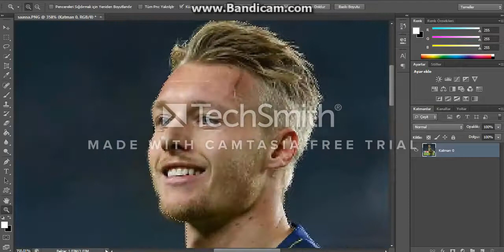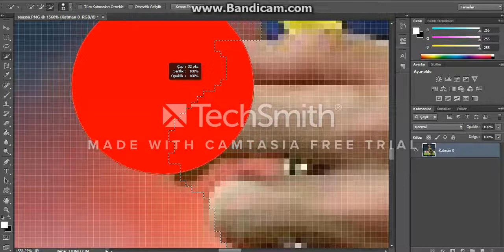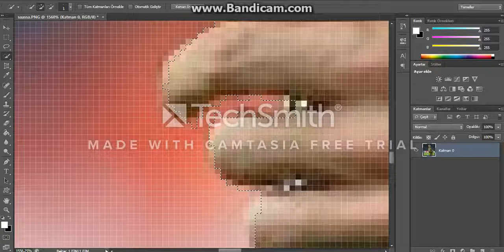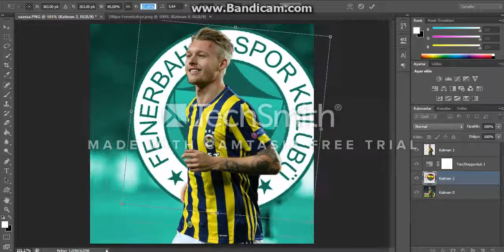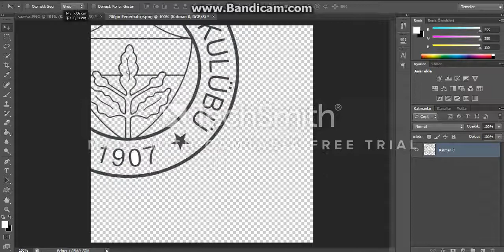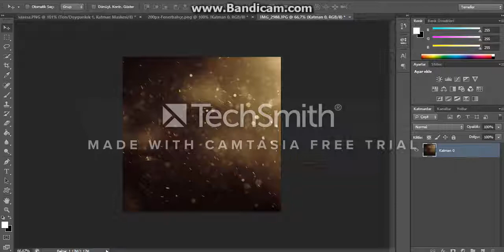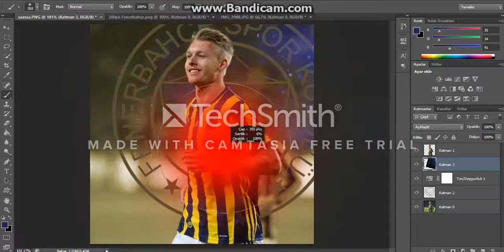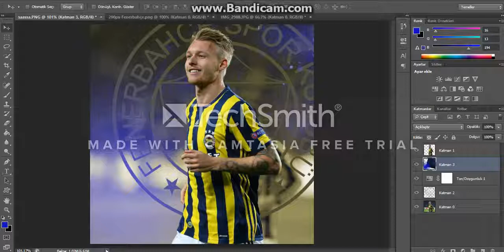Simon Kjaer Photoshop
SİMON KJAER PHOTOSHOP